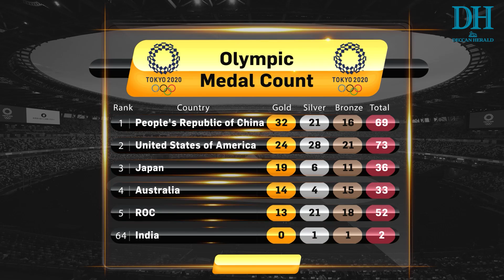Tokyo Olympics | Day11 updates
Crushing disappointment for the Indian men's hockey team. Biles returns and Poland's Anita Wlodarczyk becomes the first woman athlete to win an individual Olympic event three times in a row.

Sandeep Menon brings you the day's roundup of the Olympics and tells you what you shouldn't miss tomorrow.